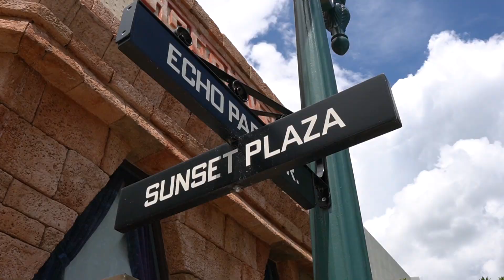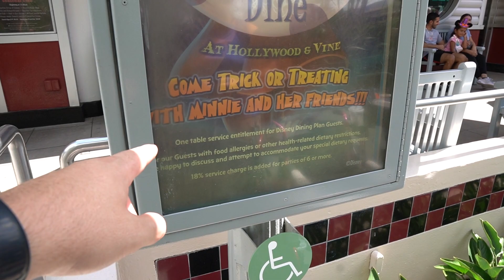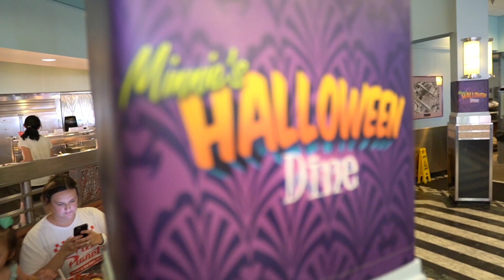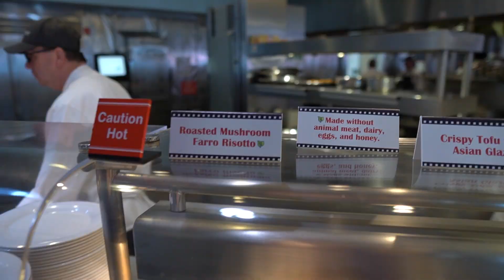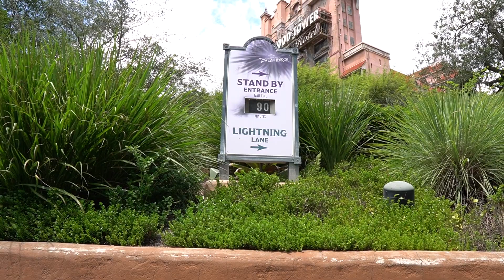Buffet Returns to Hollywood & Vine! - Lunch at Hollywood Studios | Disney World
Today we head out to Disney's Hollywood Studios in Disney World to celebrate the return of Hollywood & Vine's buffet! We join Minnie and her friends for a spooky lunch celebrating Halloween! After trying all the options of this changed dining experience, we continue our Halloween celebration by looking at new spooky merchandise! Join us for a spooky meal at Hollywood & Vine in Disney World!

Huge Thank You to Our GooToYou Club Goo Members:
StevToYou!
Mama Goo
Bigle
Ernie's Chipotle Education
BrownsburgKevin
Bissen
Winifred Banks
jess
Meghan H
Janet Reynolds
Greg - Chip and Company
Arty C
Jennie Gilman
Lynda Roberts
Carl Afable
Mimi4ever
Kevin Foisy
Paper Crowns
Kristen L.
Terry
officialbitterchickey
Jeff Halko
Betsy Hinkle
SunshineandDisneyTime
Steph 1414
Robert N
JuJu 1996
Maple 7
Lori Collins
Chris W
Tori
Josiah
Ken Weber
Ian B
Margaret Gull
Brian
John Pope
EJ Elite
Beth Roper
James Amodei
Shawn Marie Jones
Ju Ju Bean 😇
JimmyTiger PT
Dan Daum
Marcel Barrios
Dole whip Dave
ryan mccann
Jayne F
Matha Faloon
LP Disney
Christina
Amanda Prouse
Carol in Wonderland
Jackson Dietz
Michele Scott
Patriotsm USA!
Jess Gott Disney
Sonic manager in training
Paolo Ciniello
Caterina Falcone
Chrissy Mc
Retirensuit
Angelo C
jeff an
Dianne Scott
Tiff222
Anna Babbitt
Dataklbc
Dianna
Original Molly Rook
Eric Berger
Pauline
Moonbeam
Ruben Valencia
Sharon
Gracelyn Dietz
Debby L
Alexander Lee
Laura
Laura Baker
The Dayleigh Baleigh
Anelea Callen
Steve Schoff
JeffreyA
Archie Robertson
Shawna R
Ed Baker
Jonah Resnick
Steve Rogers and Peggy Carter
Grumpy O' Fart
Keaton Kerr
heather bender
Robin Masters
VVTI
The Weirdoking
Electric Umbrella
Josphelli hsilak
Herc and Meg
javirus
Meghan Eggers
Ramon The Goat
Shoushana B.
Miss Mystery
Jodie Miceli
Robert Hager
Cecil Money
Shingobingo
Juls S
BUF20
D Lo
ant Man
JAKE
Dee Marie
Nicholas M
abt426
Jenn Weatherington
RON JOHNSON
Michelle Elizabeth
Adam Fry
Sir Roctopus
Disney Holic
jason coward
RALPH FLORI
Reesa
John Thomy
Brian